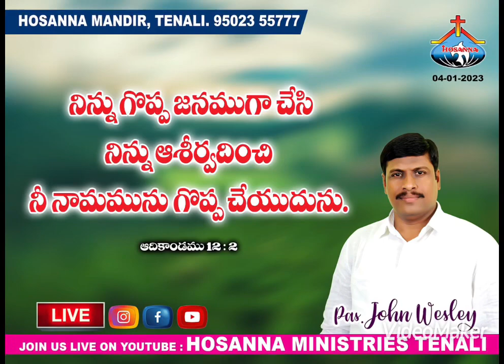Hosanna mandir, Tenali, Daily Gods Word